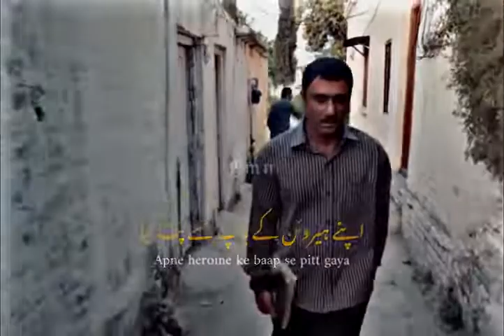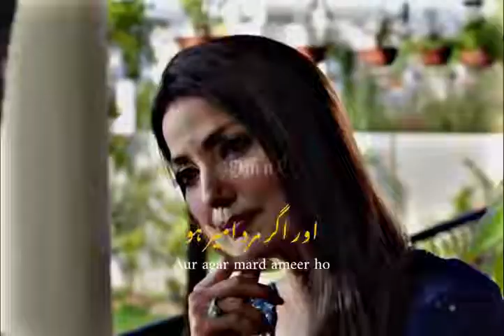PARI-ZAAD Tutorial | PZ Meer | Pakistani Most Famous Drama | Ahmad Ali Akbar#youtube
Ahmad Ali Akbar
Most famous dramas
famous drama
Pakistani drama
Nouman ijaz drama
Most famous Pakistani actors
Famous actor Nouman ijaz
Hit drama
Hit drama pari zaad